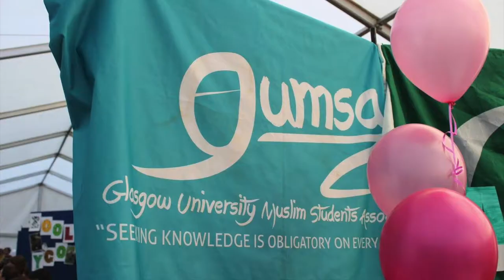GUMSA freshers video